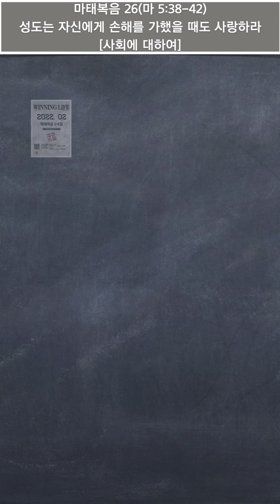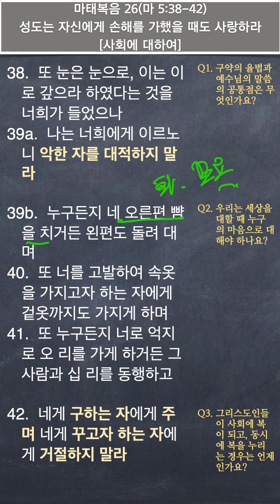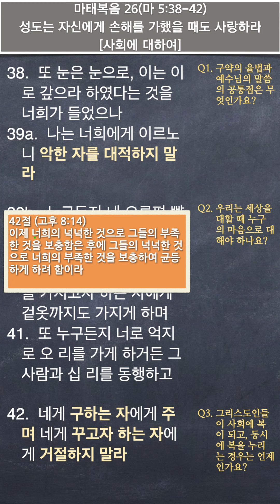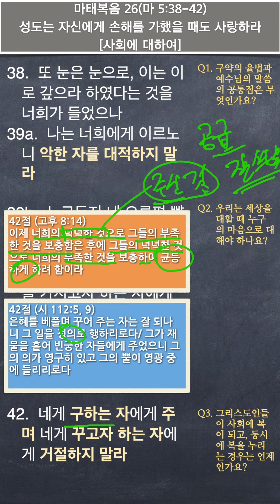[본문 연구만] 마태복음 26(마 5:38-42) 성도는 자신에게 손해를 가했을 때도 사랑하라[사회에 대하여]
성도는 자신에게 손해를 가했을 때도 사랑하라[사회에 대하여]_마 5:38-42
38.  또 눈은 눈으로, 이는 이로 갚으라 하였다는 것을 너희가 들었으나
39a.  나는 너희에게 이르노니 악한 자를 대적하지 말라

39b.  누구든지 네 오른편 뺨을 치거든 왼편도 돌려 대며
40.  또 너를 고발하여 속옷을 가지고자 하는 자에게 겉옷까지도 가지게 하며
41.  또 누구든지 너로 억지로 오 리를 가게 하거든 그 사람과 십 리를 동행하고

42.  네게 구하는 자에게 주며 네게 꾸고자 하는 자에게 거절하지 말라